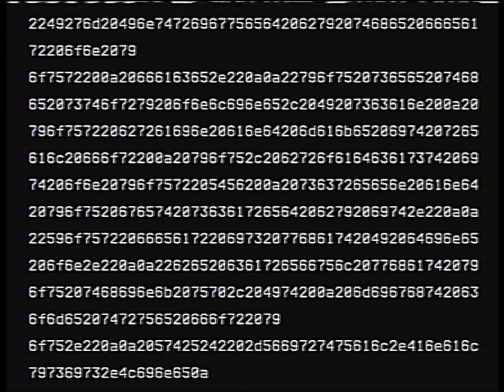old Nick Jr Anomaly (1999/2007)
video made with alight motion and Capcut

WBRB and V.A.L are made by @TAPE_W0RM
imagine if this was canon lmao :)